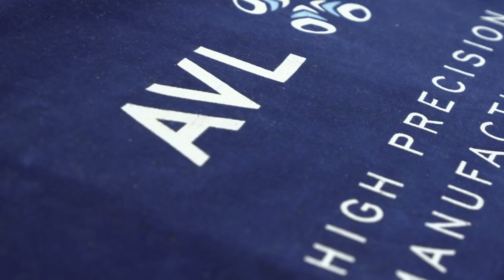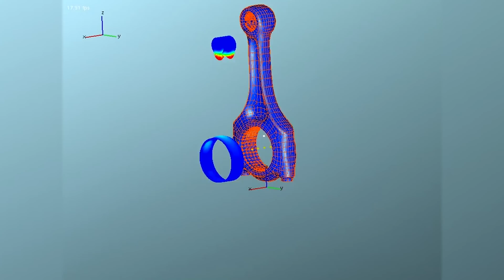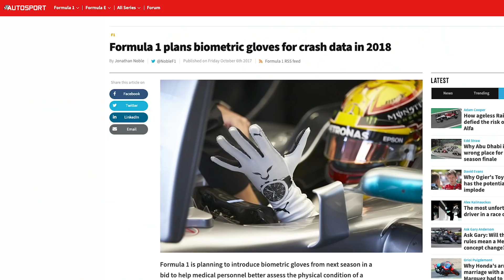How 2014 lessons can influence F1's '21 revolution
Formula 1 has now signed off its 2021 rules package after months of behind the scenes work, and one company involved in its last overhaul demonstrates how lessons can be learned for the future. AVL, which was heavily involved in F1's switch to hybrid power in 2014 and helped with the brake-by-wire system that works with the power units, explains how the background work leads to the product on track.